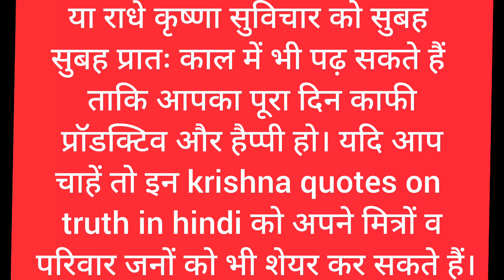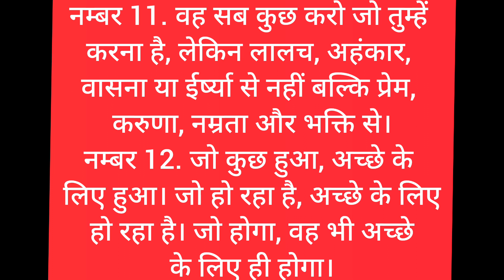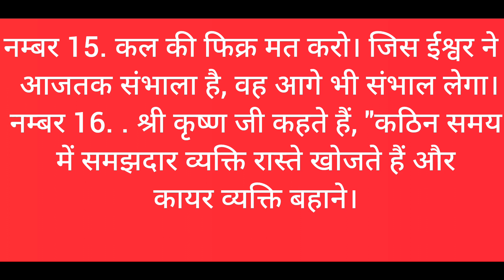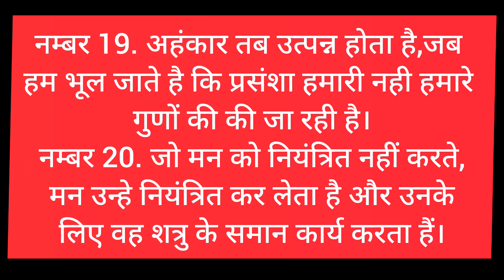रोज सुबह इसे जरूर सुने |krishna motivational speech | krishna Vani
Motivational speech Shree Krishna Vani
Shree Krishna Leela
Shree Krishna Leela

Krishna Vani
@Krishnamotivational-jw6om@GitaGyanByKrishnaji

lord krishna life changing quotes
krishan beniwal krishna motivation lines
krishna quotes on successmotivational speech by krishna,lord krishna motivational video,motivational quotes in hindi,
radha krishna motivational speech, motivationalvideo,
inspirational quotes,
motivational quotes,
motivational speech,
best motivational quotes,
best motivational speechbest motivationalspeech,
 best motivational quotes,
motivational
speech,
motivational quotes,
inspirational quotes,
motivational video,
radha krishna motivational speech, motivationalquotes in hindi,
motivational speech by krishna krishna vani, radhakrishna motivational speech,
krishna vani status, radha krishna vani,
radha krishna vani status,
 krishna updesh,
motivational speech,

@akelainsan01 Aryandeshwal#viral
Krishna motivation
aryan deshwal
bhagavan krishna status
krishna status 4k
lord krishna status
viral video